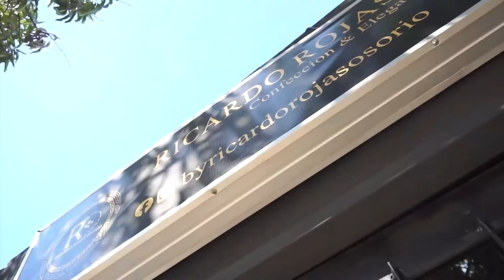INCAUTAN 16 CELULARES EN ‘LA TRAMACÚA’ QUE ERAN UTILIZADOS PARA EXTORSIONAR